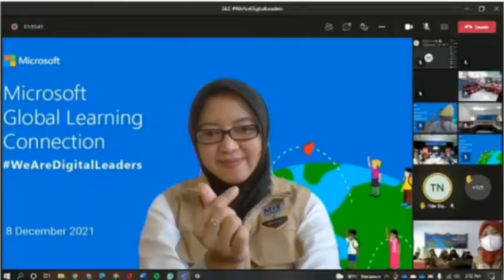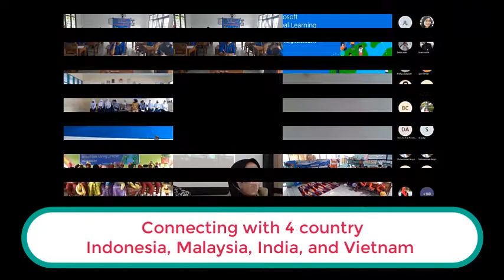SMKN 2 Wonosobo In Microsoft Global Learning Connection Th 2021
Microsoft Global Leraning Connection merupakan acaran tahunan yang digelar untuk merayakan pembelajaran tanpa batas.
Ratusan pelajar, pendidik, dan pembicara ahli bergabung dalam sebuah perjalanan virtual bersama dalam sambungan Teams.
Bertemu dengan teman baru, membuka hati dan pikiran terhadap dunia, dan melihat seberapa banyak bertemu dengan sekolah lain di dalam dan luar negeri.
Tahun ini 4 negeri bergabung yaitu Indonesia, Malaysia, India, dan Thailand.
GLC, Open Hearts, Open Minds.